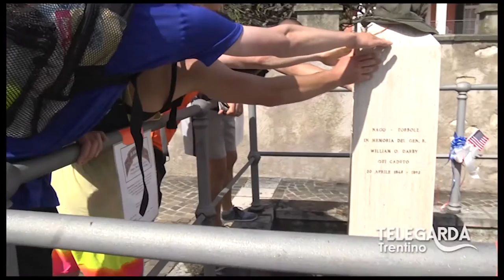Marcia di 40 miglia da Peschiera a Torbole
In occasione del 70mo anniversario della morte del Maggiore William Orlando Darby, fondatore dei Ranger d'America ucciso il 30 aprile 1945 è stata organizzata una marcia di 40 miglia da Peschiera a Torbole, luogo del decesso.